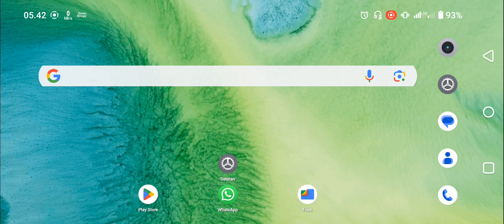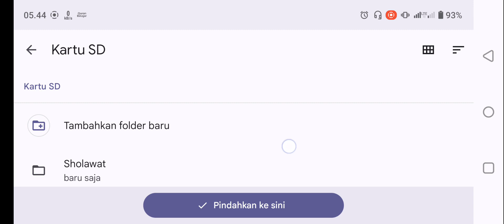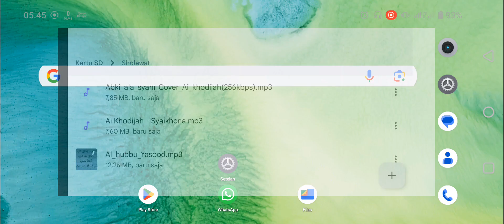Cara Memindahkan Lagu Ke Kartu SD